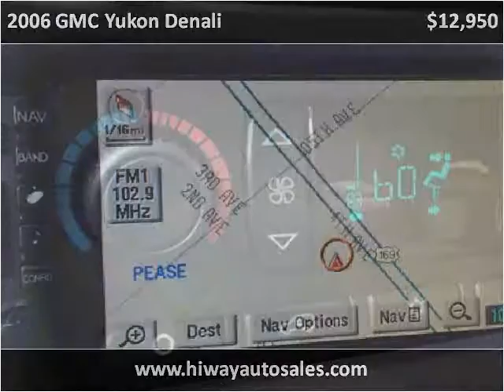2006 GMC Yukon Denali Used Cars Pease MN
This 2006 GMC Yukon Denali is available from Hi-Way Auto Sales.